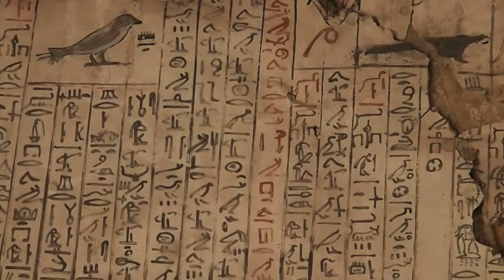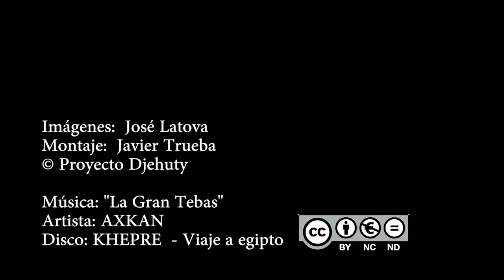Presentación del Proyecto Djehuty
Excavación arqueológica de la tumba de Djehuty.